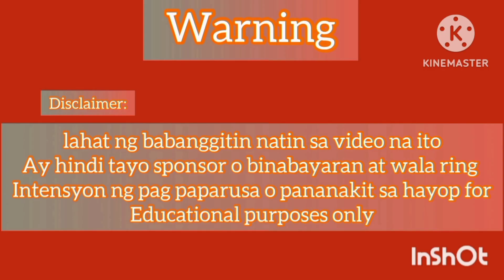fermented feeding,magandang paraan sa pagpakain alamin kung bakit?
ganito kabilis ang paglaki pag fermented ang ating pakain